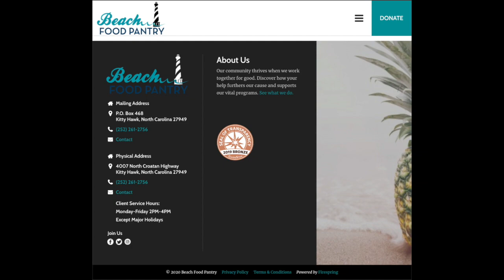Beach Food Pantry LiveFeed #3: Joe Tyson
Joe Tyson serves up some country, rock n' roll, and updates on the Beach Food Pantry in this episode of LiveFeed!